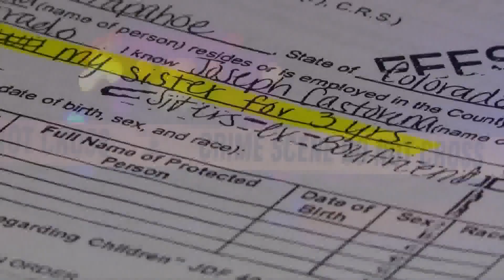Suspect in quadruple homicide in Aurora arrested in Mexico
The suspect in a quadruple homicide in Aurora in October was taken into custody in Mexico over the weekend.

Aurora Police Department said Monday that Joseph Castorena, 21, was arrested on Saturday in the Mexican state of Aguascalientes with assistance from the FBI, local police, Mexican immigration and the Mexican government.

He was wanted in connection with the deadly shooting on Oct. 30 in the 900 block of Geneva Street. The victims were identified as:

Jesus Serrano, 51
Maria Anita Serrano, 22
Kenneth Eugene Green Luque, 20
Rudolfo Salgado Perez, 49

9NEWS (KUSA) is located in Denver, Colorado.